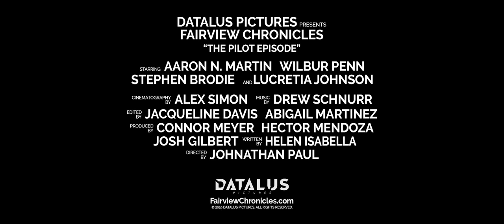FAIRVIEW CHRONICLES | TV Series | Pilot Trailer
FAIRVIEW CHRONICLES - 2020 - SCI-FI / HORROR - JOHNATHAN PAUL

Johnathan Paul's novel comes to life in vivid detail in this proof of concept pilot episode, Welcome to Fairview.

From the crew that brought you The Great Hanging and Hustler of Providence, Fairview Chronicles is coming to online outlets soon.

CAST: Aaron N. Martin, Wilbur Penn, Stephen Brodie, & Lucretia Jackson.